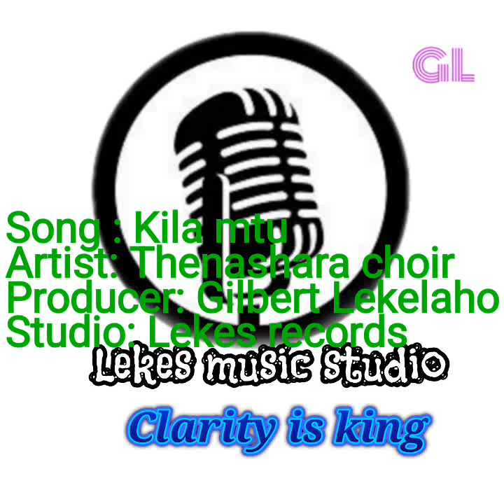Kila mtu by Thenashara kwaya Bugalama Muleba